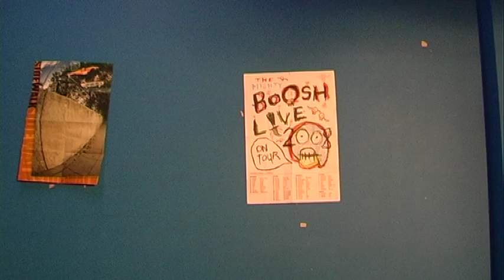Late Submission (Lamp Productions)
Producer - Phil Ballentyne,
Ass Producer - Sam Morris,
Director - Ash Lovett,
Camera and Editor - Jim Craven,
Sound - Cathy Rollinson,
Casting - Megan Jones